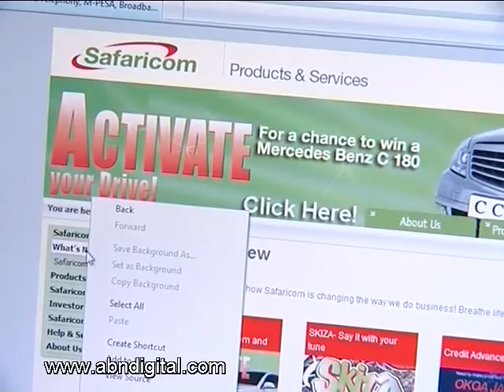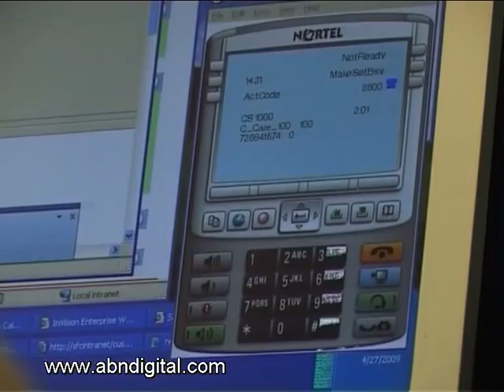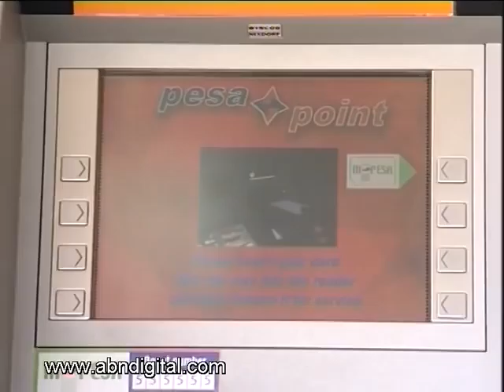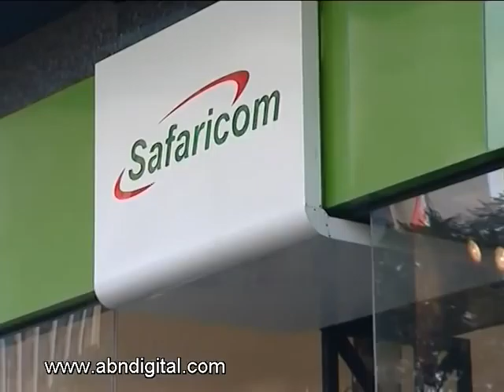Pacesetter: Bob Collymore - CEO, Safaricom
East Africa's most profitable company Safaricom this month announced a 5.4% dip in its full year untaxed profits though all other indicators were up. ABN's Larry Madowo sat down with CEO Bob Collymore to explain the numbers and their interconnect rates.